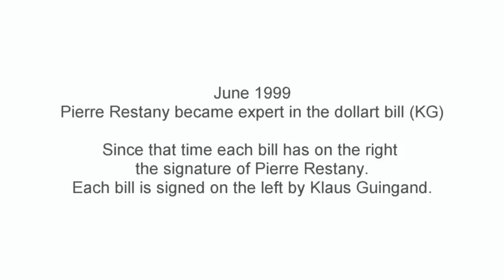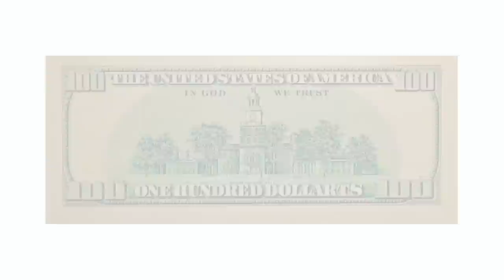Klaus Guingand and Pierre Restany - In God we trust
Klaus Guingand and Pierre Restany present
In God we trust ,Guingand artwork.